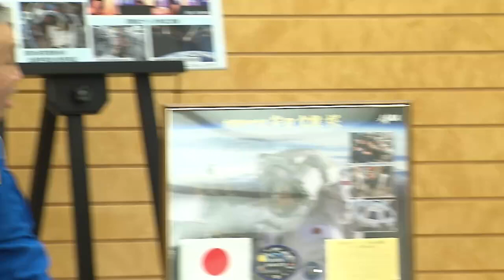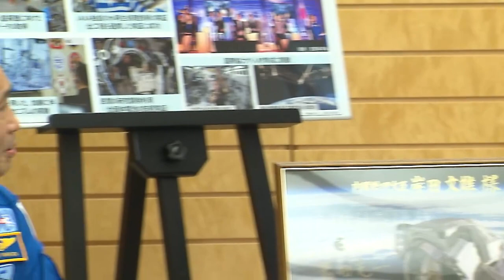若田宇宙飛行士及び古川宇宙飛行士による表敬 -令和5年5月17日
令和５年５月１７日、岸田総理は、総理大臣官邸で若田光一宇宙飛行士及び古川聡宇宙飛行士による表敬を受けました。